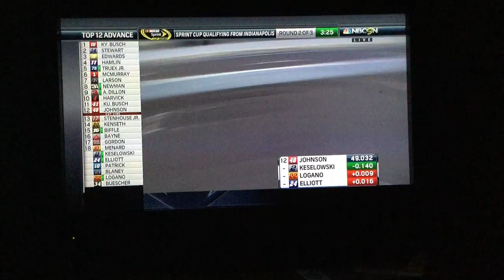2016 Crown Royal 400 Qualifying Round 2 Jeff Gordon Is Back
2016 Crown Royal 400 Qualifying At The Brickyard Jeff Gordon Is Back